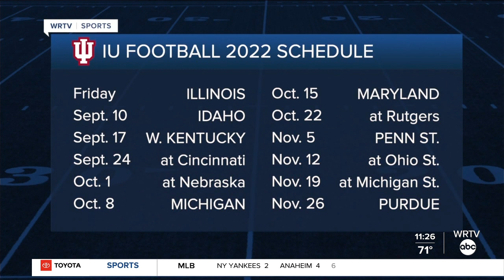Sports Xtra: IU football's turning point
WRTV's Brad Brown takes an in-depth look at how Indiana University's football team is hoping to turn things around this season.